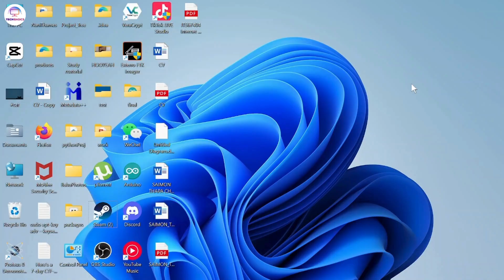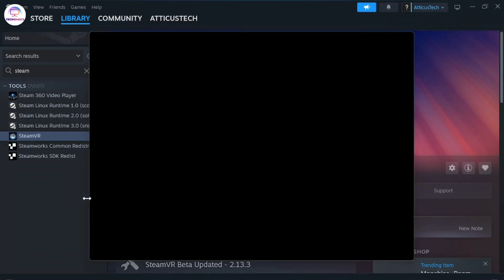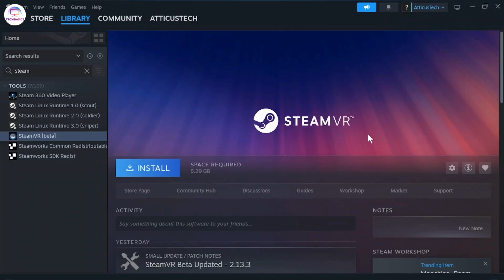How To Fix Steam VR Error Code 450?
Getting Steam VR Error Code 450 and don’t know how to fix it? This video will guide you through the steps to troubleshoot and resolve Steam VR Error Code 450 quickly and easily. Whether you're asking, "How do I fix Steam VR Error 450?" or need help getting your VR games running smoothly, this tutorial has you covered. Learn the steps to fix the error and enjoy a seamless VR experience. Watch now to see how you can fix Steam VR Error Code 450 today!

Timestamps:
00:00 How To Fix Steam VR Error Code 450
00:06 Why Steam VR Shows Error Code 450